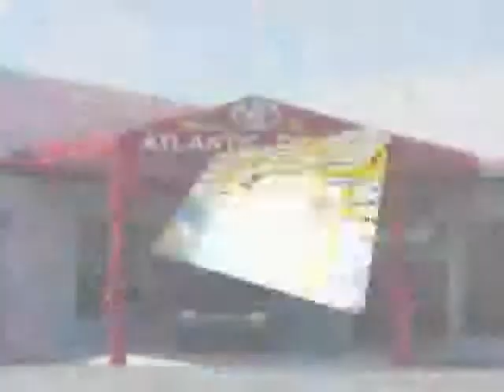2007 Toyota Tundra used in NY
This 2007 Toyota Tundra NY is offered by Atlantic Toyota NY can be compared to any 2007 Toyota Tundra in NY